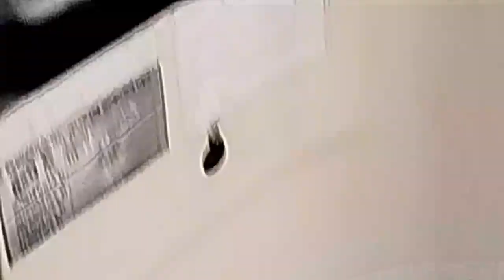Поездка на автобусе ЛиАЗ-5292.22 (2-2-2) №1150 маршрут 22 | г. Рязань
снято 14 июня 2024 года